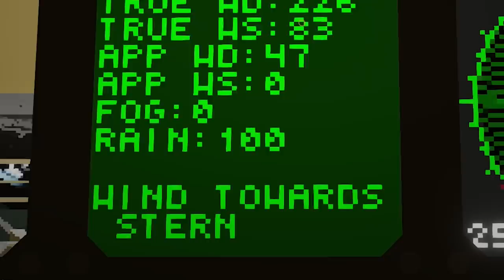Whale Rescue Cut Short by TSUNAMI! - Stormworks Multiplayer Gameplay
We were on a Whale Rescue mission in Stormworks Build and Rescue Multiplayer when it was suddenly cut short by a Tsunami survival situation! Can SpyCakes escape the Tsunami in the Hydrofoil ship or should he have skipped the plane crash and flew away in this Stormworks Multiplayer gameplay?